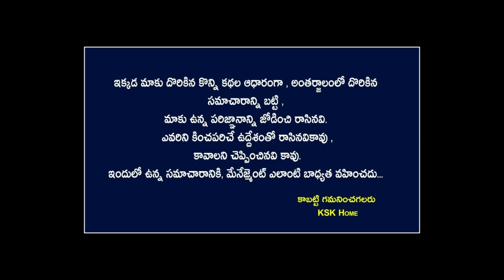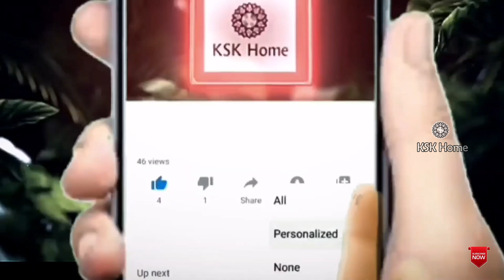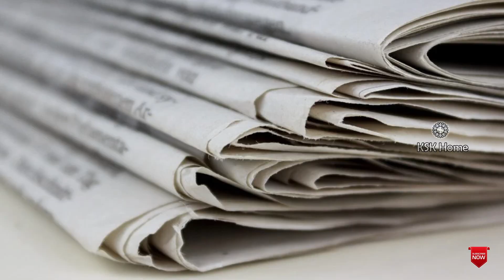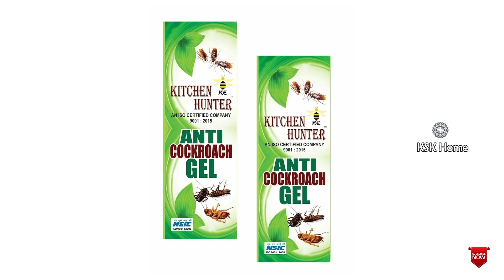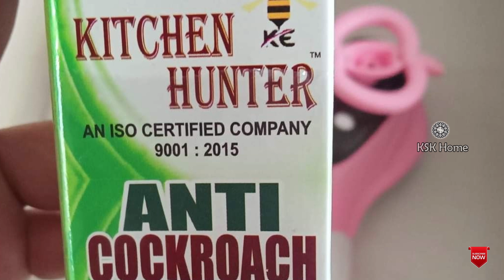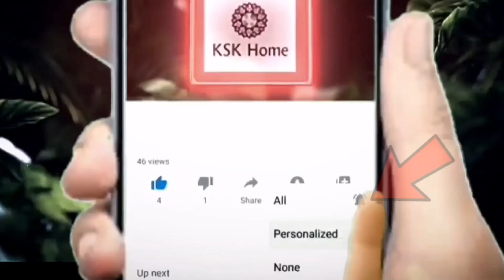ఎన్నోప్రయత్నాలు చేసి అలసిపోయారా ఒక్కచుక్కచాలు బొద్దింకలన్నీపరార్||Easy Way To Get Rid Of Cockroaches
ఎన్నో ప్రయత్నాలు చేసి అలసిపోయారా ఒక్క చుక్క చాలు బొద్దింకలన్నీ పరార్||easy way to get rid of cockroaches kitchentips healthtips cockroache ||Ksk Home